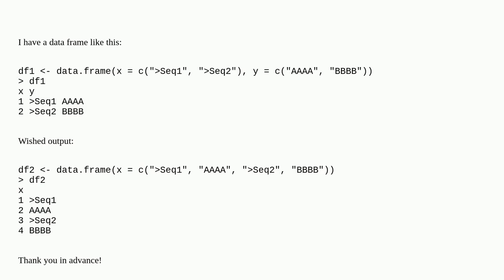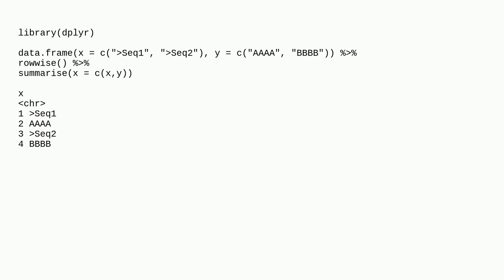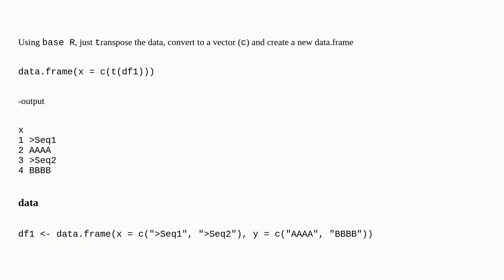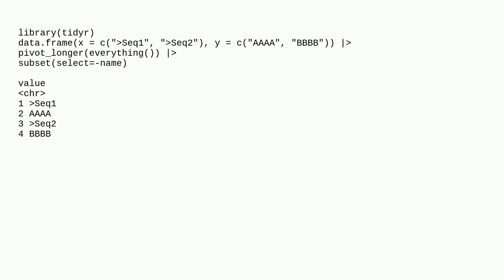Convert dataframe of two columns into fasta format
A special thanks goes out to the community

  r